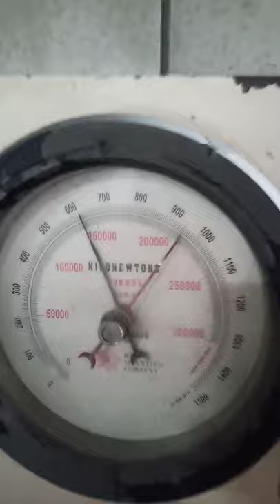PSI Test of Paver Tile||Pakistan Railways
pressure Test